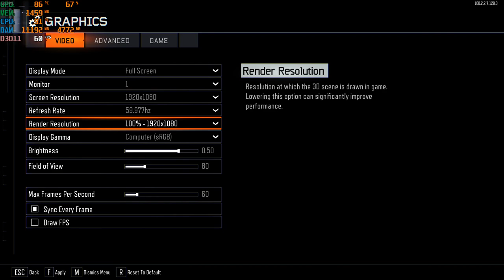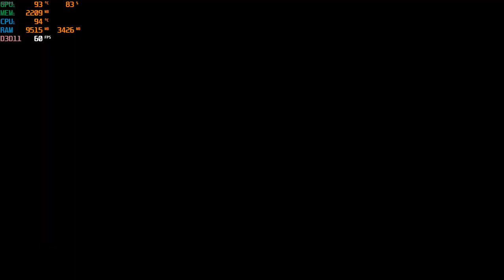Black Ops III Zombies - GTX 1050 Ti - 16gb Ram - I7 8750H - Shadows of Evil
Just to let you know I'm really not a Keyboard Mouse Player so I'm Pretty Rusty buuuut, I've Been getting the heng of it, I THINK HAHA. But Sometimes I Play With Controller.

Today We're Starting A Brand New Series Here On The Channel Which Is: Call of Duty: Black Ops III

Call of Duty: Black Ops III is a 2015 first-person shooter game developed by Treyarch and published by Activision. It is the twelfth entry in the Call of Duty series and the sequel to the 2012 video game Call of Duty: Black Ops II. It was released on PlayStation 4, Windows, and Xbox One on November 6, 2015.